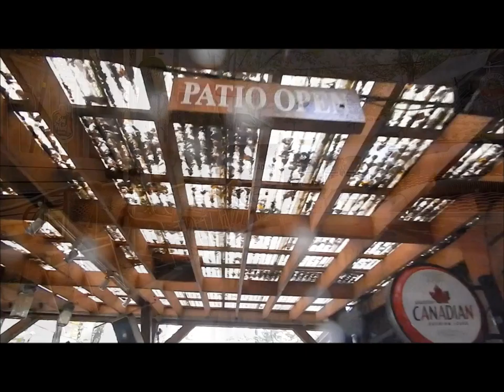THE LAST PATIO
A short ode to autumn